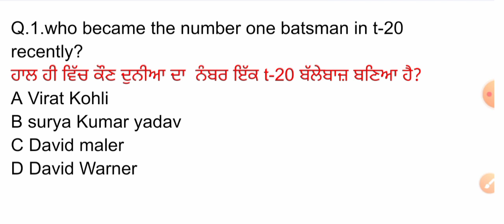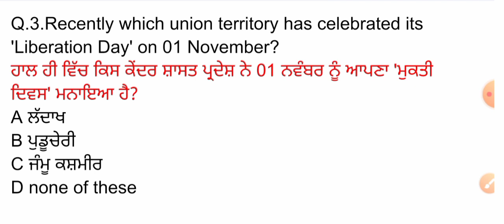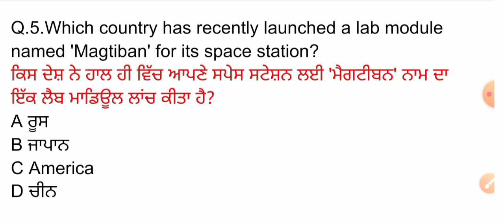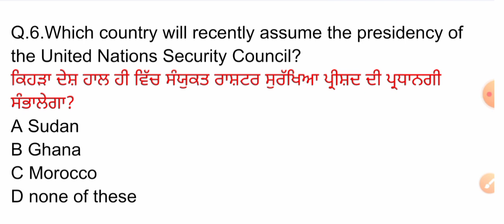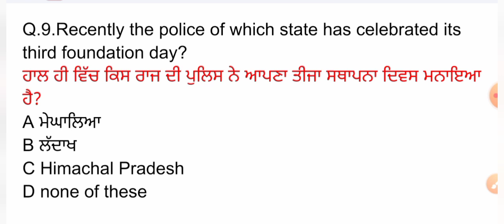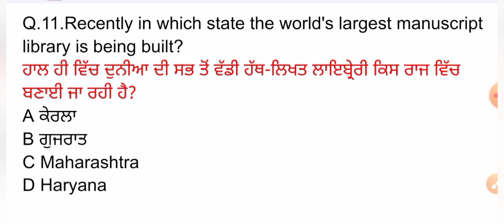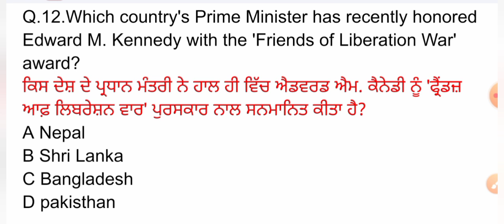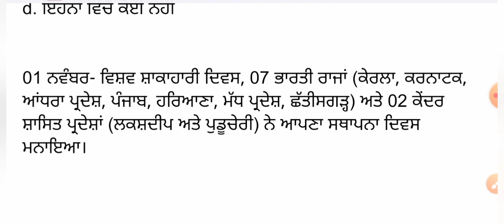04 Nov 2022 Current Affairs 🔴 Current Dose 471 🔴 Current affairs in Punjabi 🔴currentaffairs